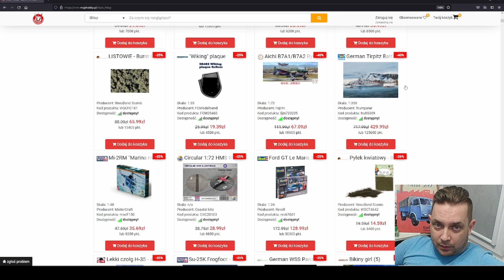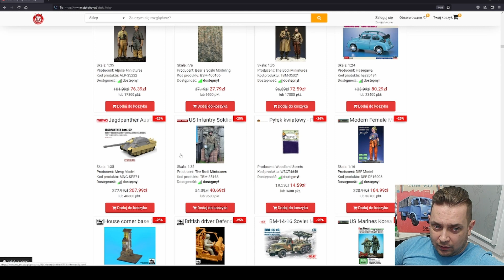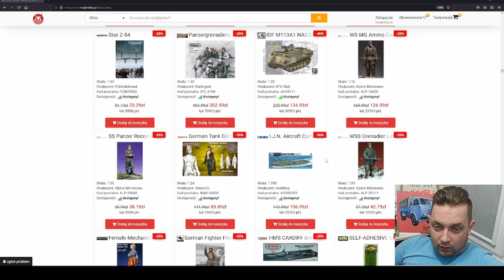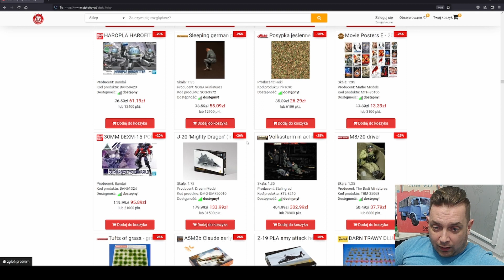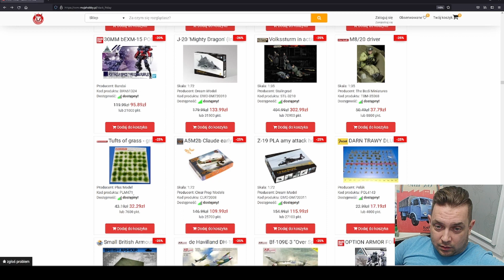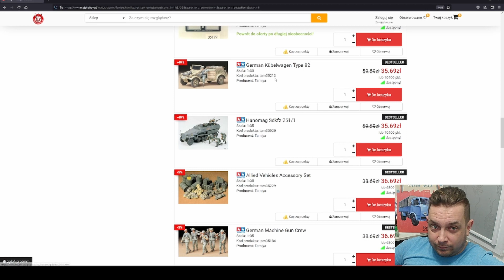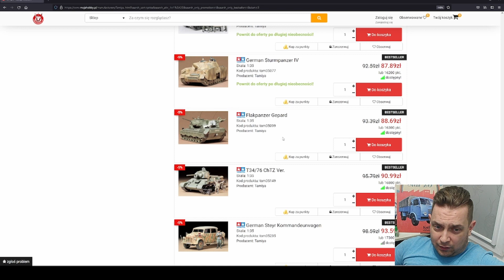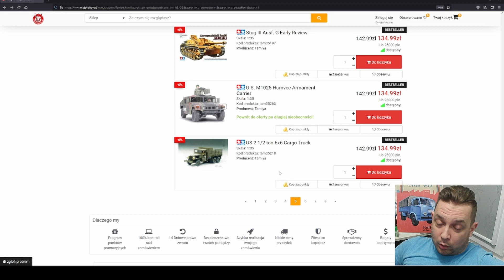Czarny piątek 2021 - Mojehobby.pl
Pierwsze okazje już w mojehobby.pl